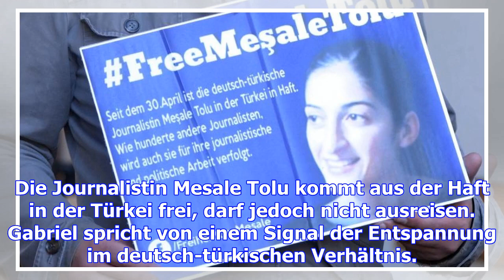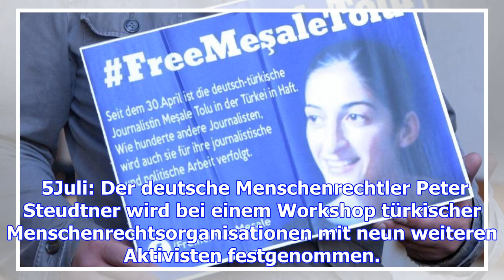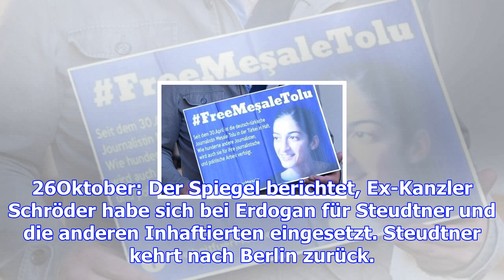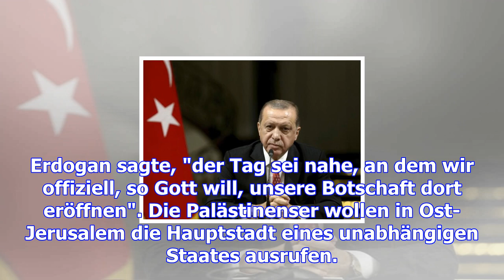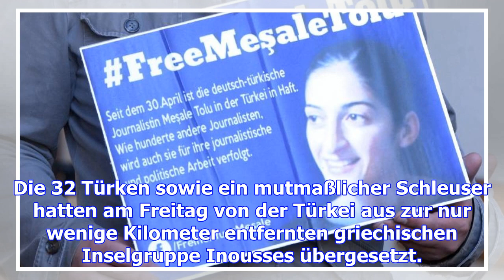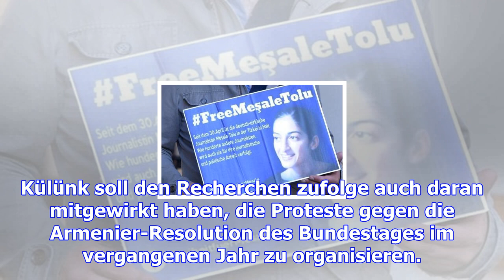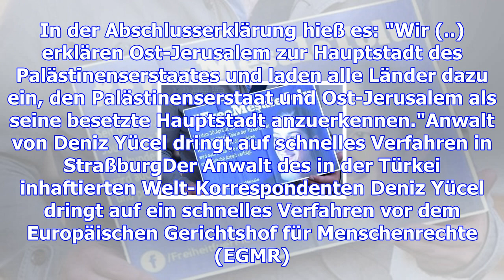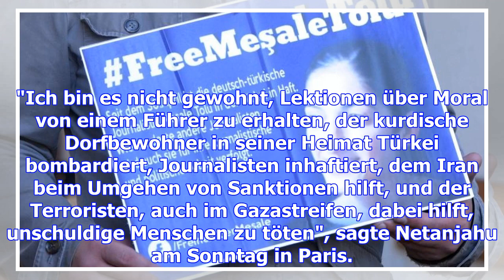Sigmar gabriel sieht in tolu-freilassung deutliches entspannungssignal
Die Journalistin Mesale Tolu kommt aus der Haft in der Türkei frei, darf jedoch nicht ausreisen. Gab...